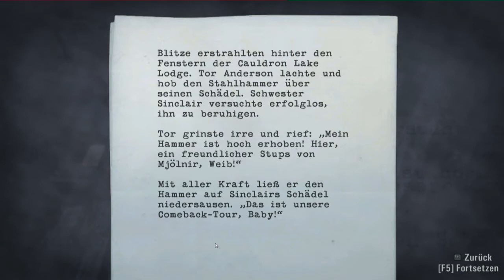Lets Play - Alan Wake - #13 Der Jamaika-Plan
Was der Jamaika-Plan ist und was wir sonst so erleben, erfahrt ihr wie immer IM Video.

➔Adde mich doch in Steam oder PSN: LonelyPixels